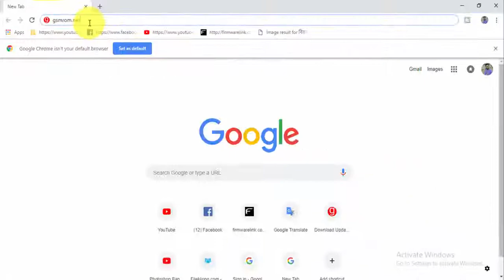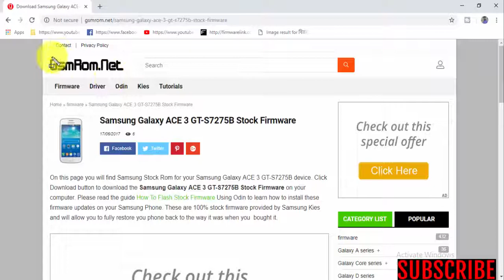Download Samsung Galaxy ACE 3 GT S7275B Stock Firmware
Required for this is:
- your Galaxy ACE 3 GT-S7275B, with at least 30 percent charge.